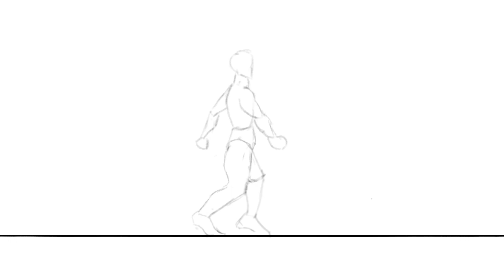First walk cycle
For a first it turned out way better than expected, although the legs need improvement